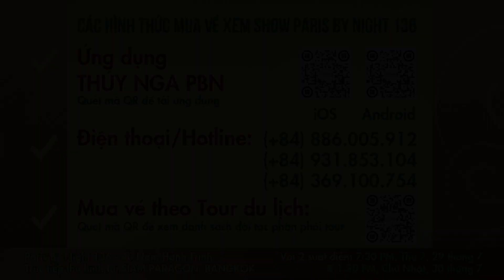Hoàng Mỹ An - Tình Yêu Đến Trong Giã Từ | PBN Tiếu Vương Hội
Tình Yêu Đến Trong Giã Từ (Nguyễn Ánh 9)
HOÀNG MỸ AN
Hòa Âm: Nguyễn Tùng
Paris By Night Special - Tiếu Vương Hội